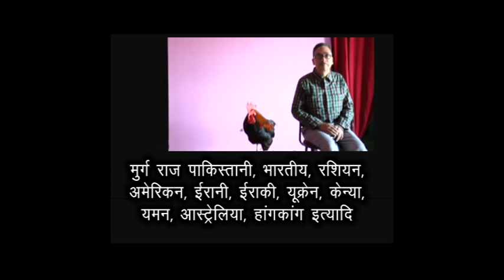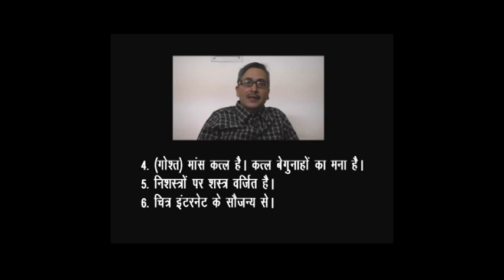संवेदनायें । मुर्ग राज। महान विश्व।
यह पूरी दुनिया में हो रहे नरसंहार एवं कत्लेआम के सम्बन्ध में है तथा निर्दोषों की एवं अन्य के मृत्यु पर गहरी संवेदनायें हैं। ये संवेदनायें मुर्ग राज द्वारा तपोभूमि एवं तपस्यारत बिनोद कुमार जोशी जी के प्रतिनिधि के रूप में प्रकट की गई हैं।
@ सभी अधिकार सुरक्षित तपस्यारत बिनोद कुमार जोशी।  महान विश्व। हल्द्वानी।
छवियाँ इंटरनेट के सौजन्य से ।
Place - हल्द्वानी Haldwani, HLD.